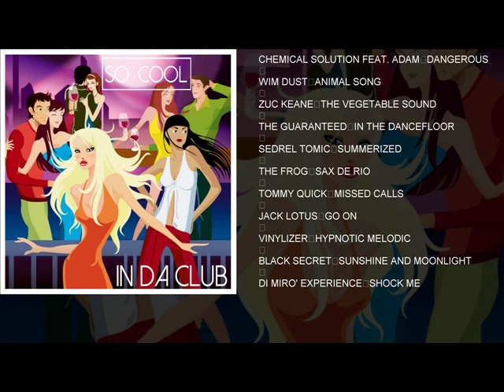So Cool - In Da Club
If you like our music & videos, follow our social media channels

Tracklisting (click to play):

1 Chemical Solution Feat. Adam - Dangerous 00:00
2 Wim Dust - Animal Song 04:20
3 Zuc Keane - The Vegetable Sound 09:40
4 The Guaranteed - In The Dancefloor 14:17
5 Sedrel Tomic - Summerized 19:24
6 The Frog - Sax De Rio 25:47
7 Tommy Quick - Missed Calls 31:46
8 Jack Lotus - Go On 37:01
9 Vinylizer - Hypnotic Melodic 42:35
10 Black Secret - Sunshine And Moonlight 46:44
11 Di Mirò Experience - Shock Me 51:01